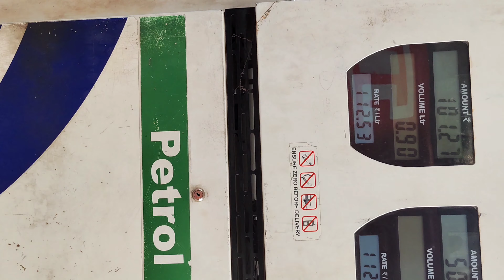MY FIRST VLOGS ❤️ || MOTIVATIONAL BLOGS || MY FIRST VIDEO ON YOUTUBE !